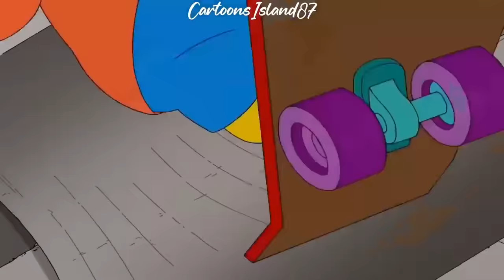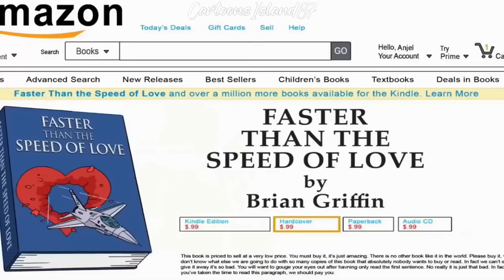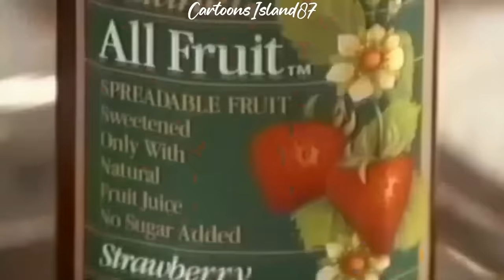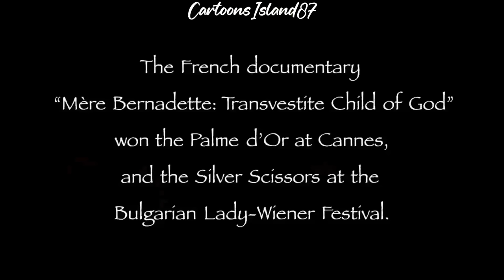Family Guy Funny Moments 3 Hour Compilation 33